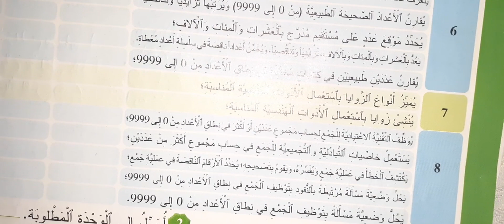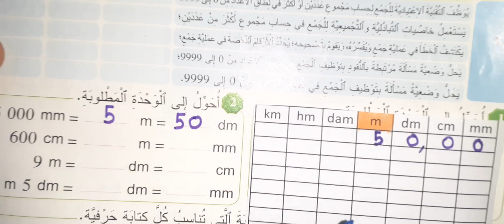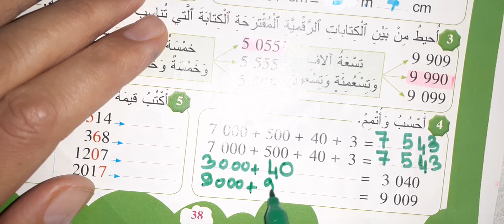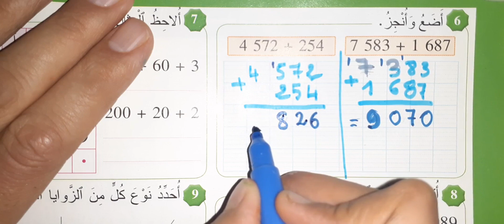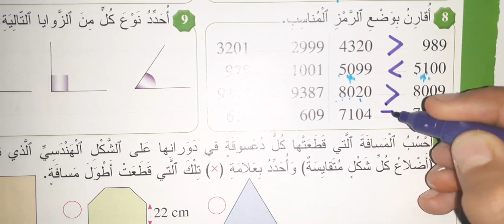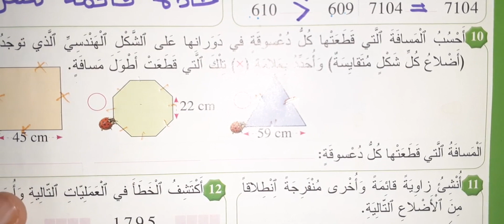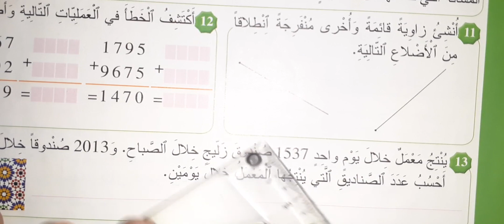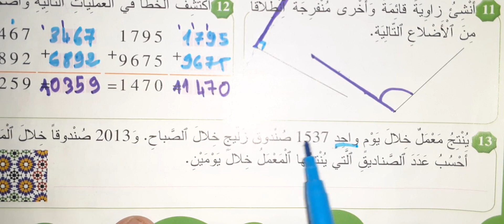المرجع في الرياضيات المستوى الثالث صفحة 38 39